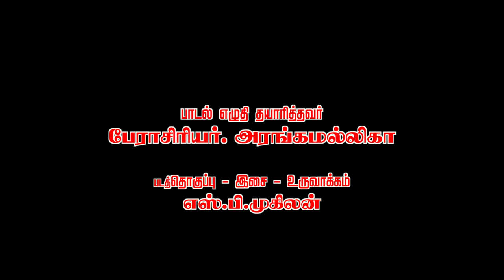அட்சயப் பாத்திரம்/ பானை பாடல் / ATCHAYAPAATHTHIRAM/THOL THIRUMAVALAVAN/ARANGAMALLIGA/S.P.MUKILAN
அட்சயப் பாத்திரம் / பானை சின்னம் சிறப்பு பாடல் - ATCHAYAPAATHTHIRAM PAANAI CHINAM SPECIAL SONG / VCK / THOL THIRUMAVALAVAN / ARANGAMALLIGA / S.P.MUKILAN

பாடல் எழுதி தயாரித்தவர்
பேராசிரியர் அரங்கமல்லிகா
LYRIC & PRODUCERS
ARANGAMALLIGA

தயாரிப்பு நிர்வாகி
விடுதலை ஜீவா
PRODUCTION  EXECUTIVE
VIDUDHALAI JEEVA

ஸ்டில்ஸ்
எழில் இமையன்
STILLS
EZHILN IMAIYAN

பாடியவர்
சக்திவேல் சேகர்
SINGER
SAKTHIVEL SEKAR

படத்தொகுப்பு - இசை - உருவாக்கம்
எஸ்.பி.முகிலன்
EDITING - MUSIC - CREATIVE
S.P. MUKILAN